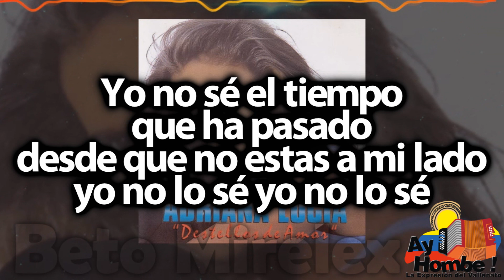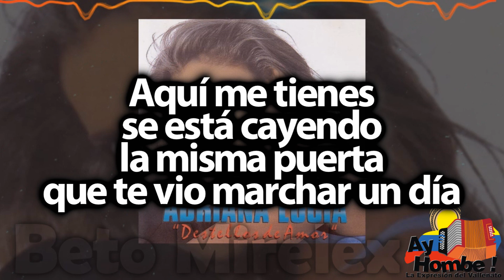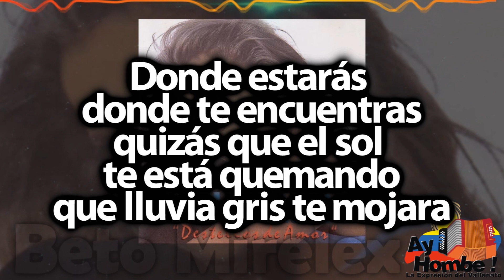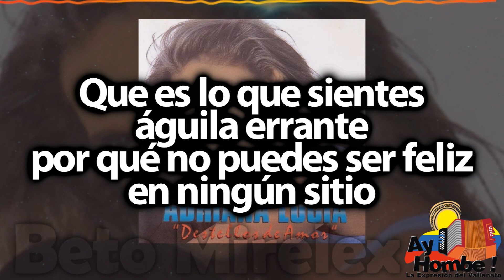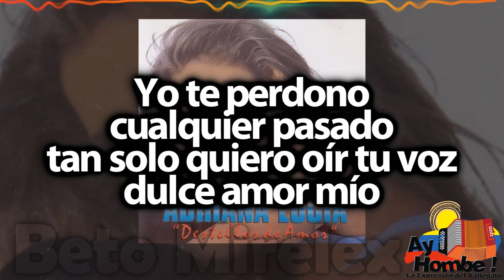Cuando lloran las guitarras- Adriana Lucia (Con Letra)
Titulo: Cuando lloren las guitarras
Voz: Adriana Lucia
Acordeón: Harold Rivera
Compositor: Jose Alfonso Maestre
Ritmo: Paseo
Álbum: Destellos de amor
Año: 1998

Letra:

Yo no sé el tiempo
que ha pasado
desde que no estas a mi lado
yo no lo sé yo no lo se

Querías volar por todo el mundo
decías que ya no tenías vida
no comprendí jamás por que

Te daba todo
lo que pidieras
en cuerpo y alma
acariciaba cada sueño

Cante contigo
te di la luna
y en cada noche
me mire siempre tu espejo

Aquí me tienes
se está cayendo
la misma puerta
que te vio marchar un día

Está esperando
a que regreses
a que regreses
para siempre vida mía

Cuando vuelvas
cuando lloren las guitarras
Brillaran de nuevo
luces en mi alma

Cuando vuelvas
solo triste y derrotado
siempre habrá el mismo rincón
aquí a mi lado

Donde estarás
donde te encuentras
quizás que el sol
te está quemando
que lluvia gris te mojara

No había razon
no había motivo
que historia triste
va contigo
solo tú mismo lo sabrás

Que es lo que sientes
águila errante
por qué no puedes ser feliz
en ningún sitio

Los chupaflores
ya no se asoman
a tu ventana a darle luz
a tu vestido

Aquí me tienes
muero de frio
nadie me dice
si te han visto
en algún pueblo

Yo te perdono
cualquier pasado
tan solo quiero oír tu voz
dulce amor mío

Yo esperare
eternamente esperare
Esperare
eternamente esperare

HD
Clasicos
Grandes Exitos
Festival Vallenato
Colombianas
Vallenato con Letra
Completo